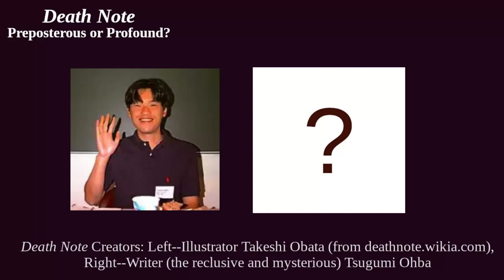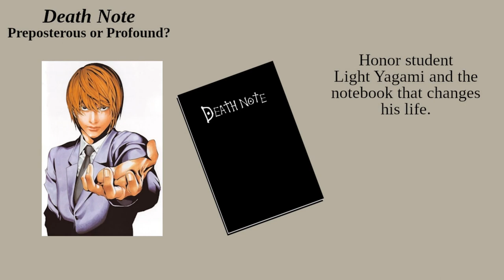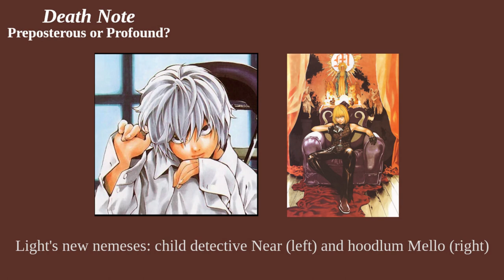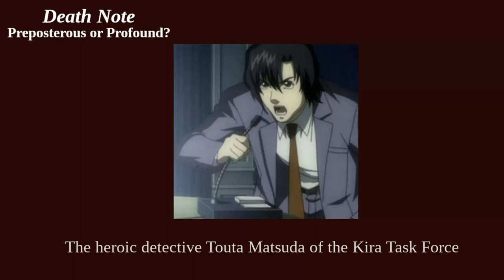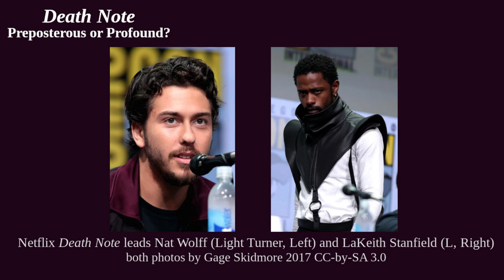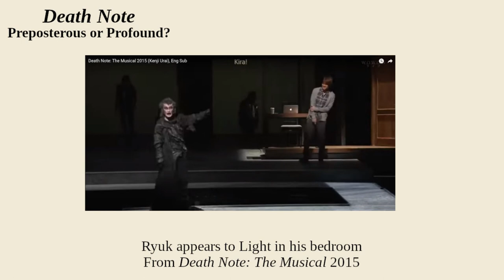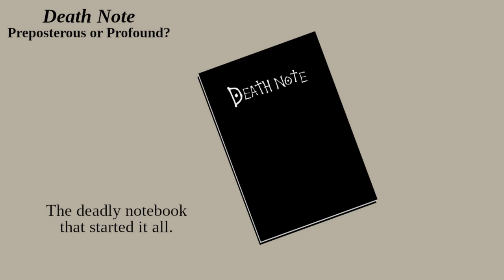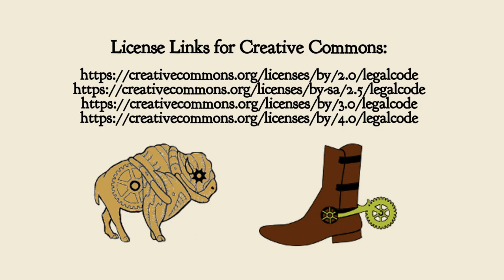Death Note--Preposterous or Profound?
In America, cartoons and comics are for children. In Japan, they're taken far more seriously. In the early 2000s, the manga and anime "Death Note" became a worldwide sensation and is still making waves.